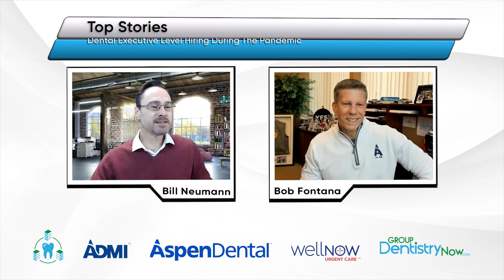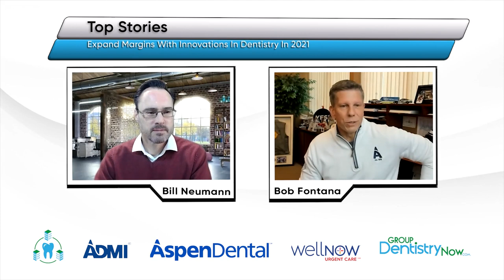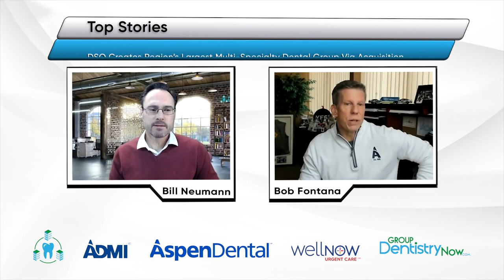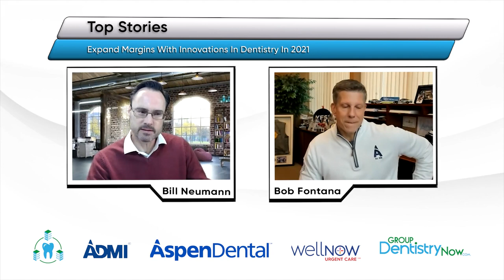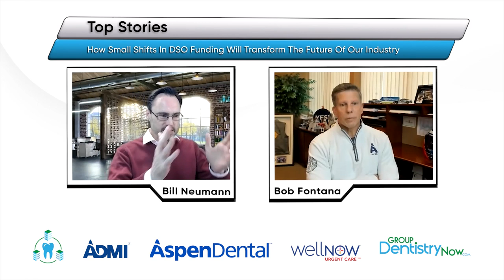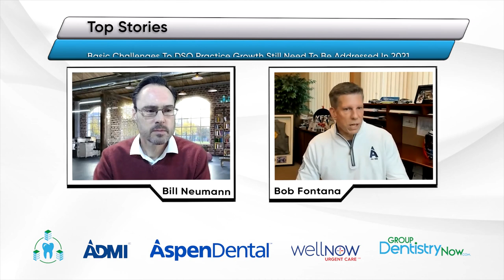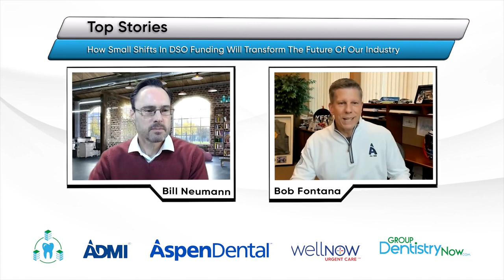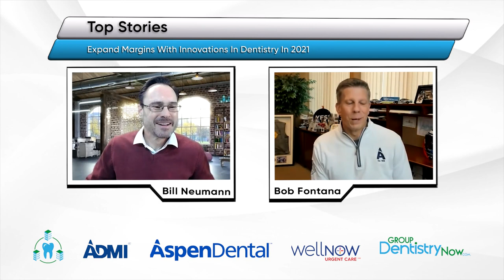Bob Fontana, CEO of Aspen Dental Management talks about Clear Choice Management acquisition & more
Bob Fontana, CEO of Aspen Dental Management talks about their recent Clear Choice Management acquisition, the growth of their urgent care clinics, Wellnow Urgent Care and their recent expansion into medical aesthetic clinic management.

Our podcast series brings you dental support and emerging dental group practice analysis, conversation, trends, news and events. Listen to leaders in the DSO and emerging dental group space talk about their challenges, successes, and the future of group dentistry.

The Group Dentistry Now Show: The Voice of the DSO Industry has listeners across North & South America, Australia, Europe, and Asia. If you like our show, tell a friend or a colleague.